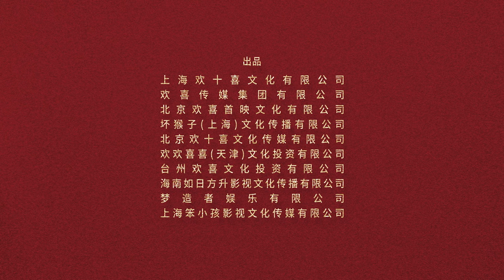The Movie Emperor 《红毯先生》Official Trailer | COMING THIS CNY 2024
Get ready to embark on an epic journey of love, loss, and redemption! Coming to you in cinemas this Chinese New Year!

Starring Andy Lau, this highly anticipated film follows the story of a legendary actor who is forced to confront his past and make difficult choices about his future.  Will he be given another chance?

IN CINEMAS THIS CHINESE NEW YEAR!